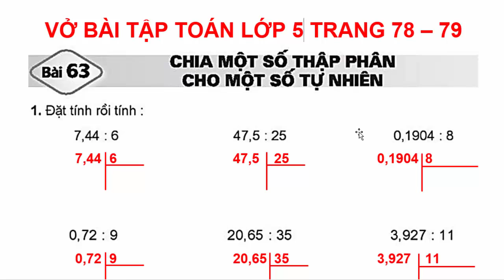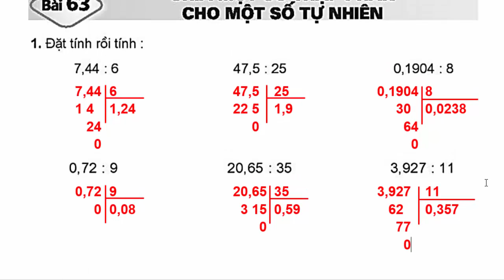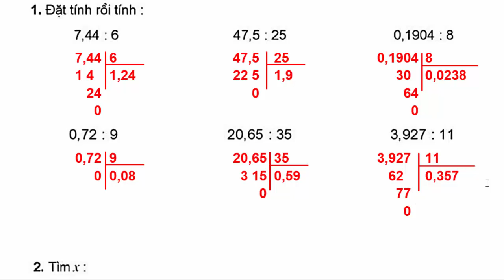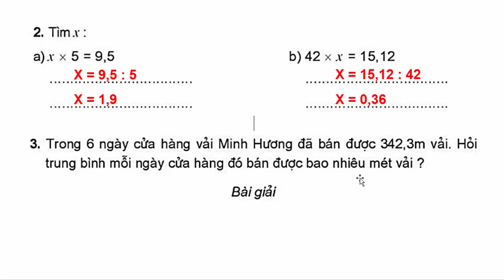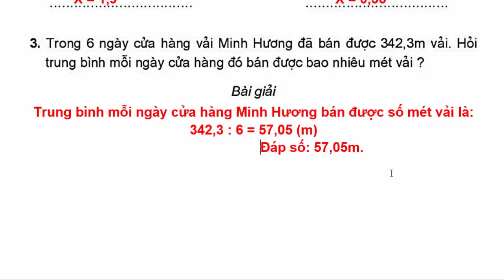Vở Bài Tập Toán Lớp 5 Bài 63 | Chia Một Số Thập Phân Cho Một Số Tự Nhiên | Trang 78 - 79